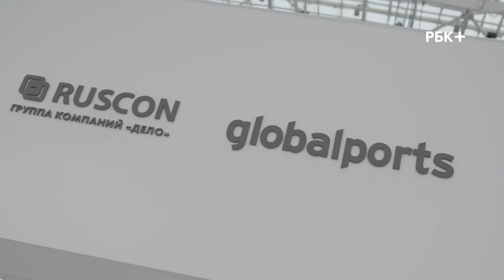Дневник «Транспортная неделя- 2021». Выпуск 01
С 16-18 ноября в московском Гостином дворе проходит юбилейный XV Международный форум «Транспорт России» и выставка «Транспортная неделя 2021». Ключевая тема в этом году - стратегия развития отрасли до 2035 года, строительство опорной сети, которая объединит все способы передвижения.

Ведущая: Алина Танатарова

Операторы-постановщики: Олег Нефедов, Александр Челиков, Александр Московцев, Наиль Зарипов
Режиссер-монтажа: Владимир Овсянников